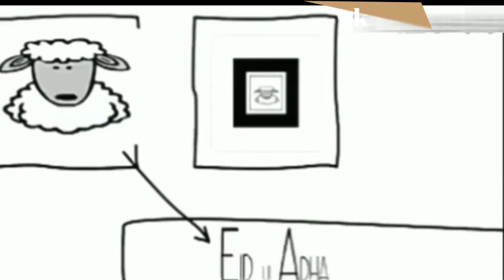Eid ul Azha Whatsapp Status 🐏 🐪 Bakra Eid Special Status 2020🐫🐃 Eid Mubarak Status🐏 🐪 Eid Funny Clip